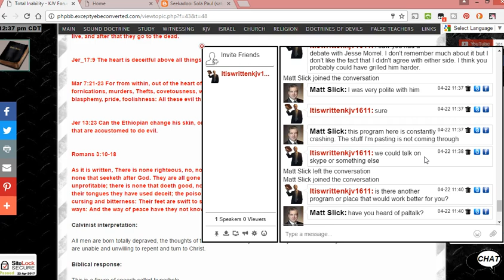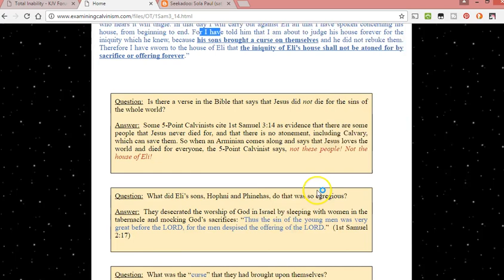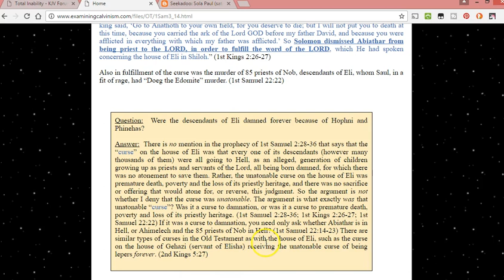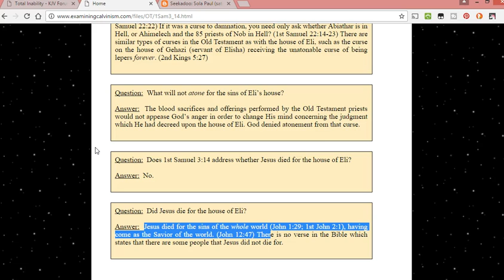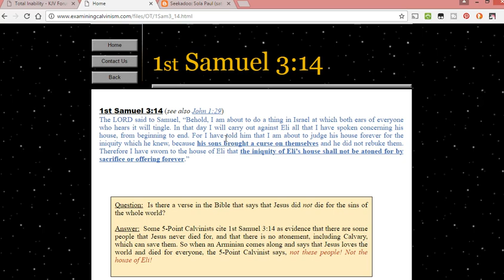Matt Slick visits KJVCHAT